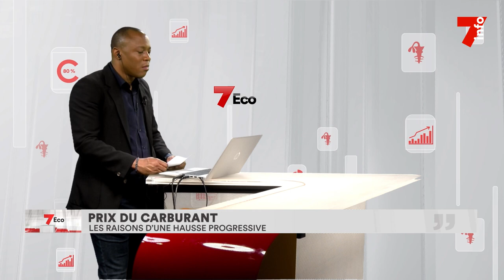7Eco | Entretien avec Serge Dioman, expert international en industries pétrolières et énergies